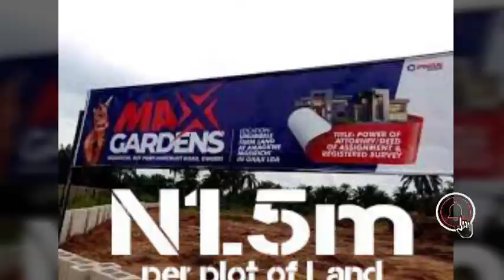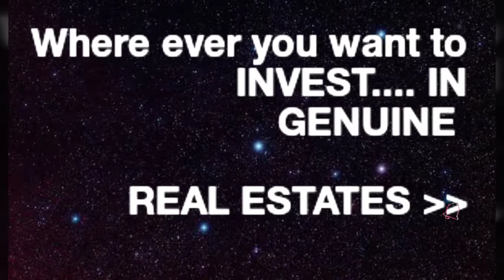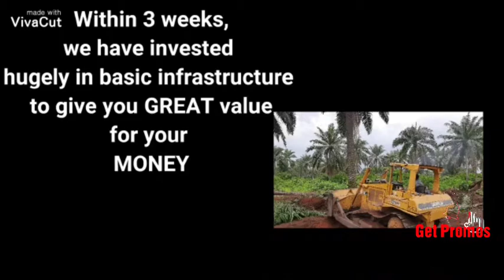2020 CHEAPEST AFFORDABLE LAND IN IMO (MAX GARDENS) MGBIRICHI OWERRI NIGERIA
MAX GARDENS IS the Best Estate in Owerri, Nigeria.

A Prime Private Estate close to important landmarks and commerce.

*Now the show is over, here's the real deal👇👇👇*
*MAX GARDENS MGBIRICHI*

One thing, above all gives *beauty and massive value* to landed properties and that is the presence of *impressive landmarks* where the lands are located.

*Max Garden Estate Mgbirichi* is one of such lands with outstanding landmarks.

🎯 4 minutes drive to Obinze Army Barracks

🎯 5 minutes drive to Imo State Polytechnic

🎯 10 sec minute drive to Mgbirichi Primary School.

🎯 7 minutes drive to FUTO

🎯 Neighborhood Hostels and buildings

🎯 10 minutes drive to Avu Junction.

*LOCATION*
Umumbele Farm Land at Amaokwu Mgbirichi, Ohaji Egbema.

*TITLE*
POWER OF ATTORNEY/DEED OF ASSIGNMENT AND REGISTERED SURVEY

*PRICE*
 ~N2MILLION~ ____N1.5MILLION for 464sqms

 ~N4MILLION~ _____ N3MILLION FOR 928sqms

Other Fees: N780k per plot

TOTAL PACKAGE

*PROMO ALERT⚠️⚠️*
Buy 3 plots get 1 free

*ESTATE FEATURES*

👉 Gated and secured environment.

👉 Street lights.

👉 Free from government interference.

👉Access road network.

👉 Peaceful and productive community.

*For site inspection,*👇👇👇

Visit our Owerri Office

No. 7, Sir. Cyril Ibeto Crescent,  Plot 61, Ikenegbu Layout Extension,  Opposite ITC Park, Owerri, Imo State.